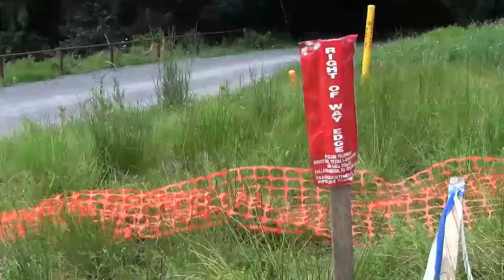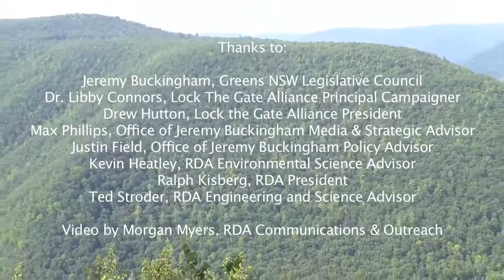Aussie Greens Visit Pine Creek PA Gas Field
On the last leg of their USA Frack Fact Finding Tour, Australian Greens visit Pine Creek, Pennsylvania. Responsible Drilling Alliance guided Lock The Gate Alliance and Jeremy Buckingham, Greens Legislative Council New South Wales, on a tour of the industrial development.

Videography by Morgan Myers